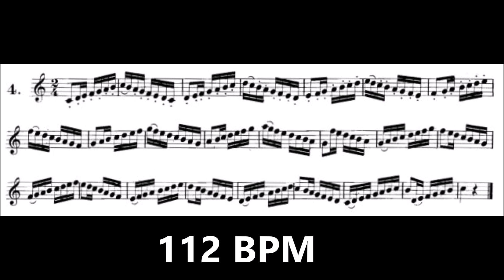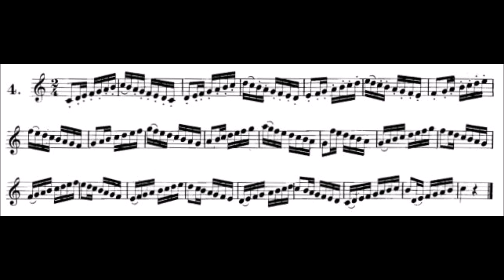Arban's Complete Conservatory Method for Trumpet - MAJOR SCALES 04 (C Major)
ARBAN TRUMPET METHOD-MAJOR SCALES 04 M.M=64/76/88/100/112/124

Os exercícios de escalas do ARBAN com MM em 124 exigem muita dedicação e paciência. Comece em 64 como indica o método e só aumente quando estiver preciso no som, ataque e ritmo. A cada aumento exija de você mesmo esta precisão;

The ARBAN scales exercises with MM in 124 require a lot of dedication and patience. Start at 64 as the method indicates and only increase when you get full control ofsound, attack and rhythm. For each increase demand of yourself this kind of precision.

Les exercices d'échelles ARBAN avec MM en 124 demandent beaucoup de dévouement et de patience. Commencez à 64 comme la méthode l'indique et augmentez seulement quand vous en avez besoin dans le son, l'attaque et le rythme. A chacun augmenter demande de toi cette précision.

L'ARBAN ridimensiona gli esercizi con MM in 124 richiede molta dedizione e pazienza. Inizia da 64 come indica il metodo e aumenta solo quando ne hai bisogno in suono, attacco e ritmo. Ad ognuno aumenta la domanda di te stesso questa precisione.